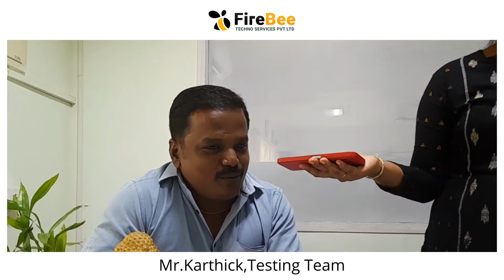What Our Employees Say | Fire Fiesta | Part 1